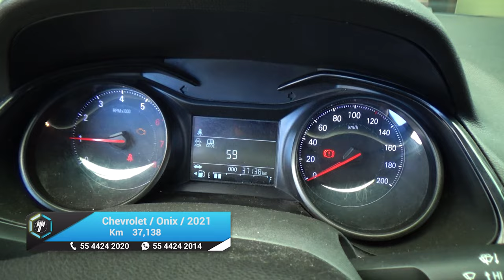Chevrolet / Onix / 2021 - 16100